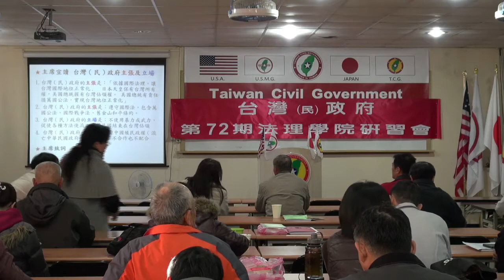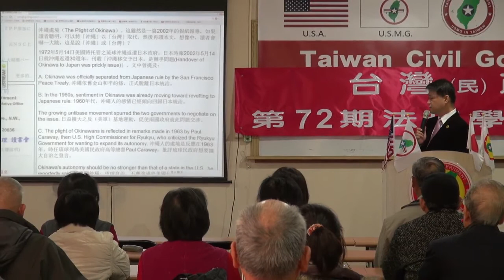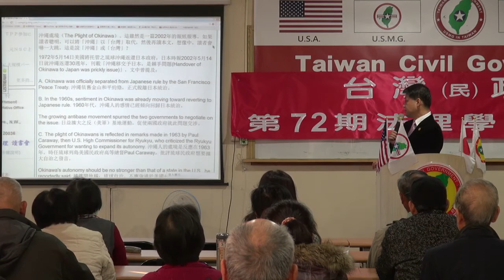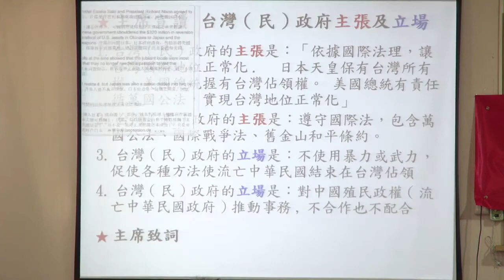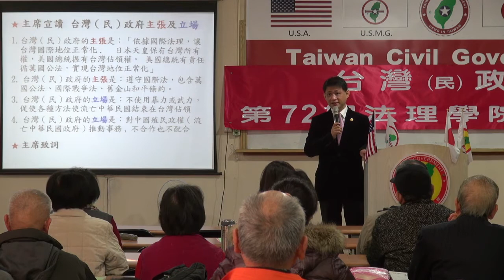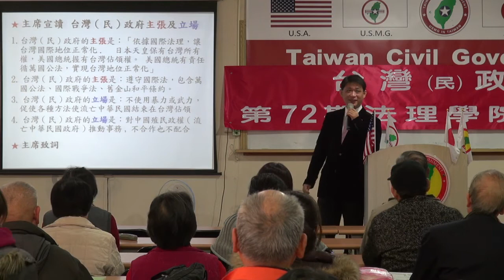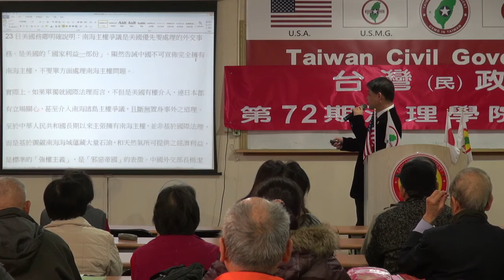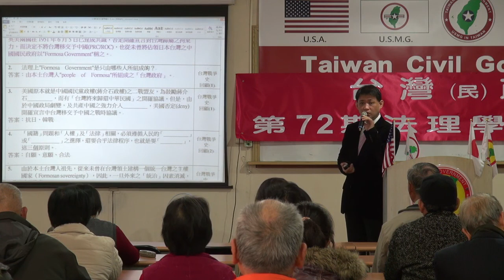131130-3-台灣戰爭史回顧-連修賢-台灣(民)政府第72期法理學院研習會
131130-3-台灣戰爭史回顧-連修賢-台灣(民)政府第72期法理學院研習會